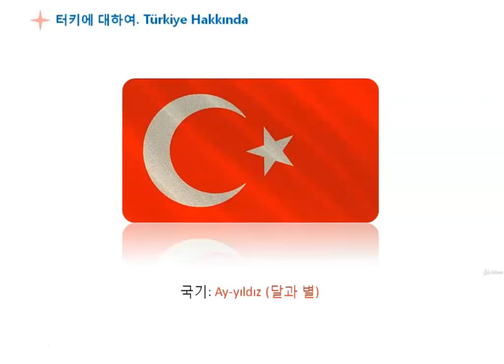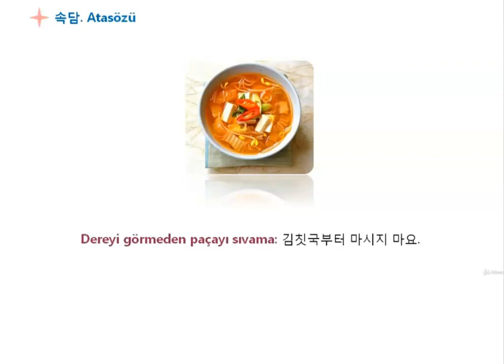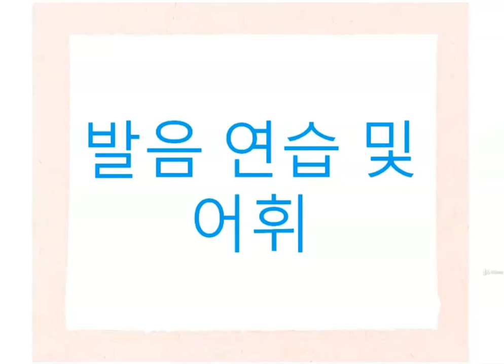'터키어가 이렇게 쉬울 수가?' - 3강, A1 (터키 문화: 터키에 대하여)